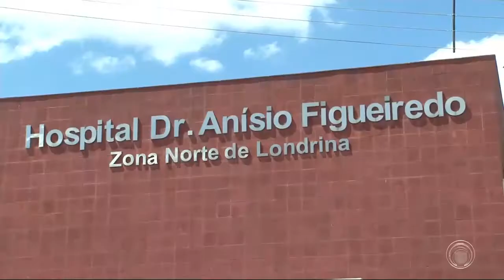Casal de idosos foi atacado por enxame de abelhas hoje